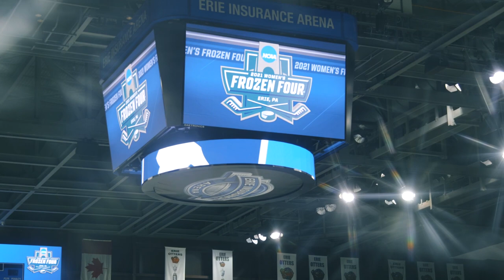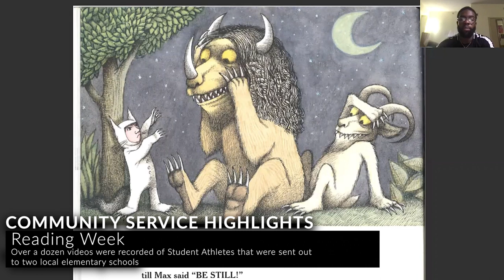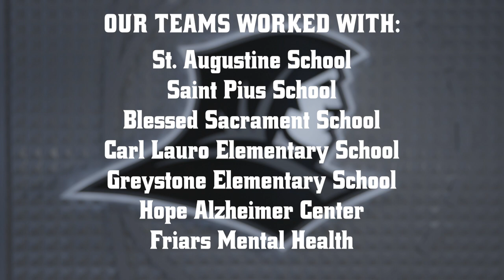2021 All-Sports Gala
Join us in celebrating the 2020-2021 season!